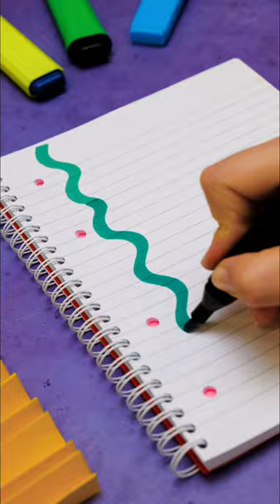🤩🌈 Let’s Try This Cute Colorful Design For Cover Page | EASY DIY